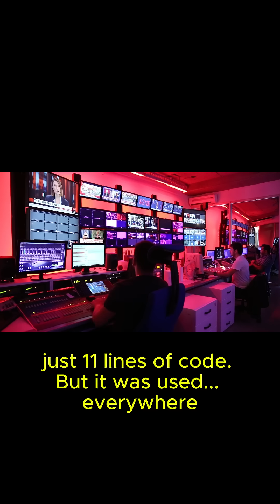He deleted 11 lines of code… and broke half the internet 💻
This is the real story of a developer who deleted 11 lines of JavaScript... and caused chaos worldwide.
One tiny package. One angry coder. Total collapse.